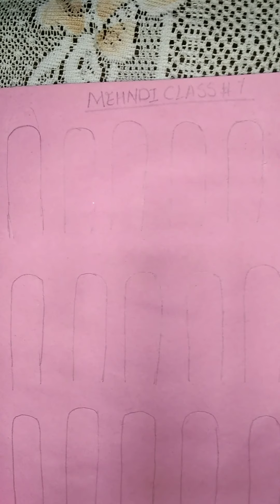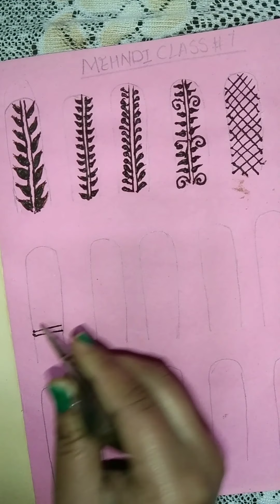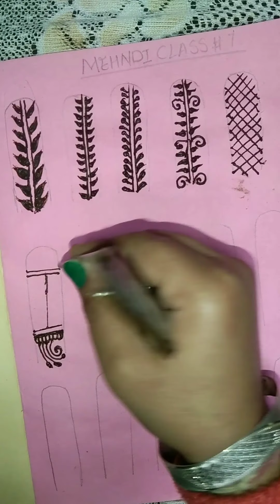Mehndi Class-7 How To Apply Mehndi For Beginner, Simple Finger Mehndi Design 😍